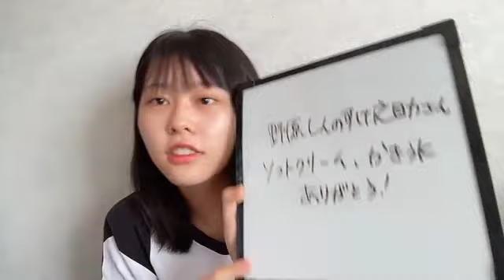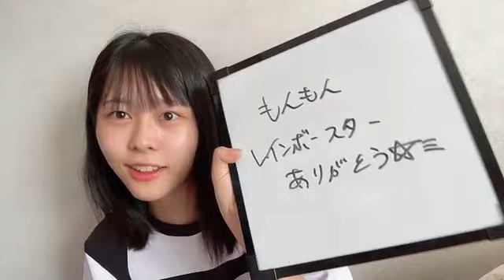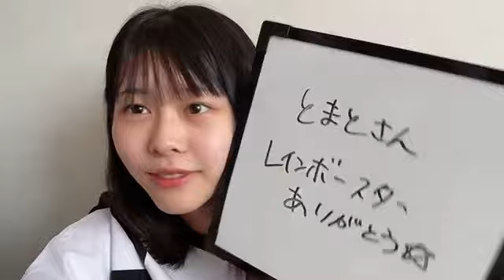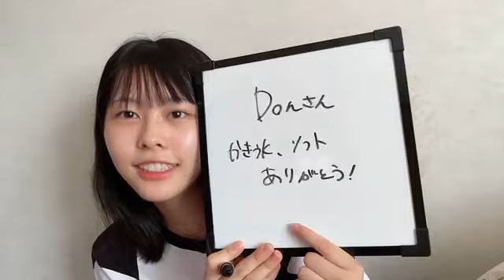2023年07月30日 06時31分19秒 渋谷紗雪（NMB48 研究生）